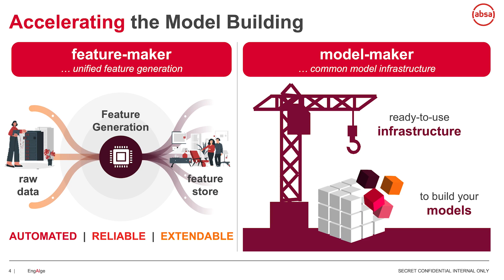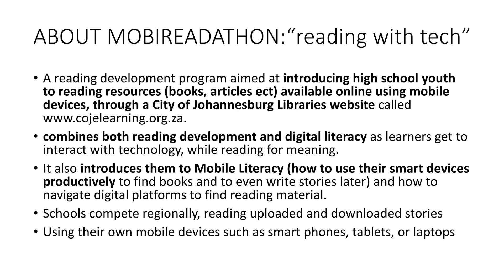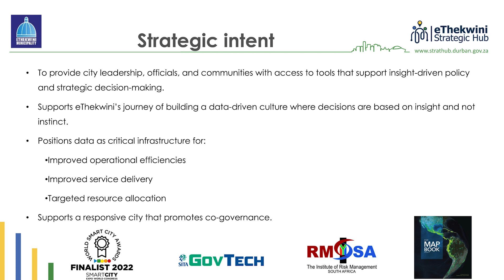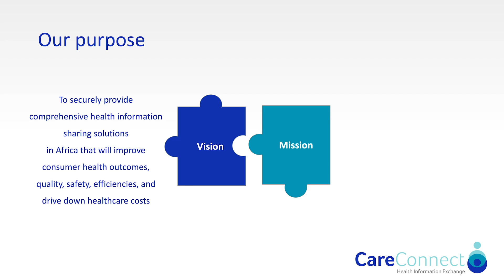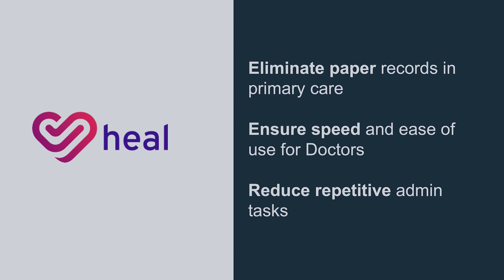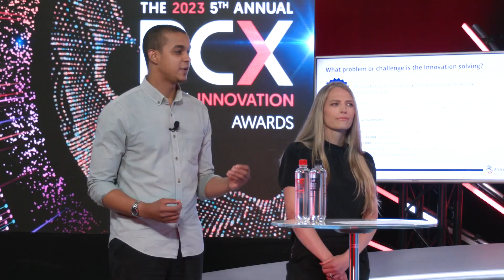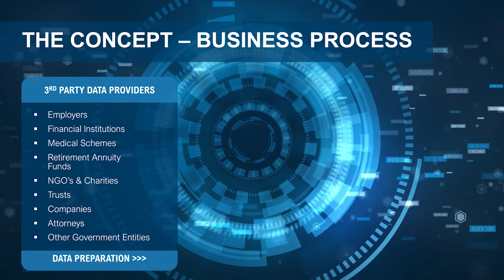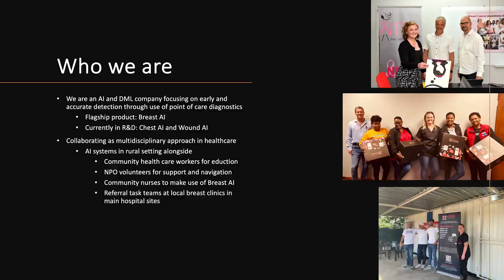Celebrating digital innovation excellence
Our 2023 winners are enabling growth and transformation through technology. Watch our video.